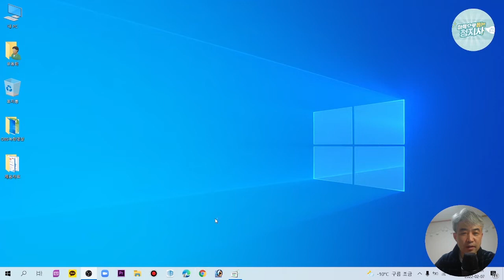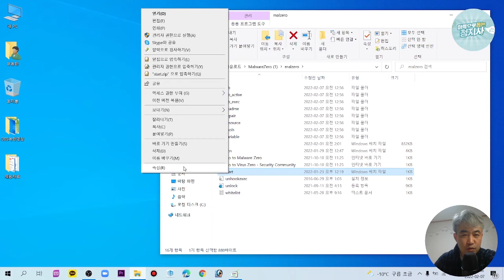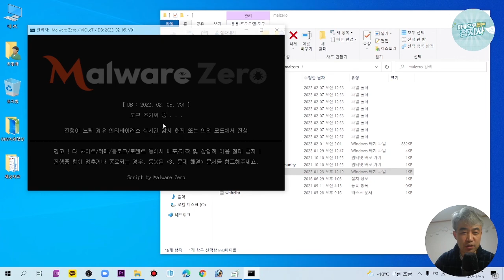지겨운 광고성 팝업창 확실하게 제거하기-malwarezero-말웨어제로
지겨운 광고성팝업창 확실하게 제거하기   malwarezero   말웨어제로
그냥 깔고 실행만 하면 되요